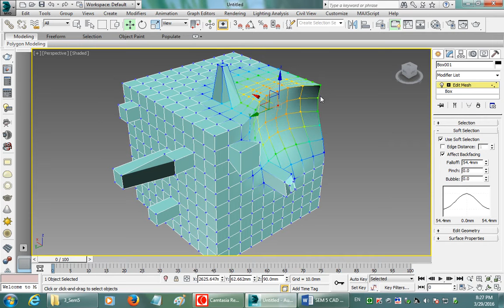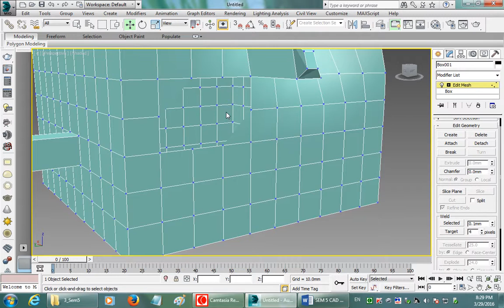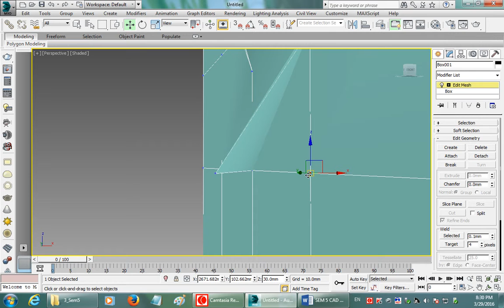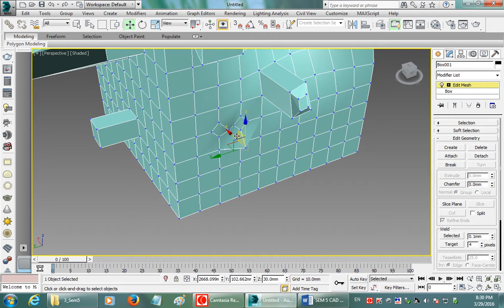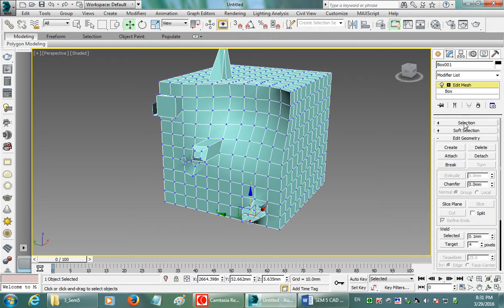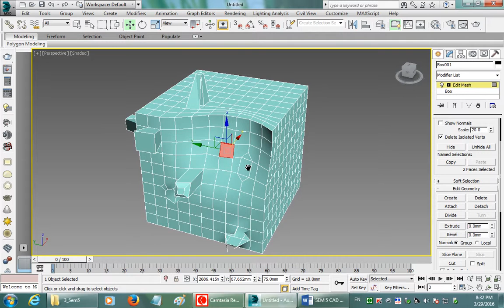3dsMax Modeling - Modify Panel Edit Mesh by Vertex & Edge